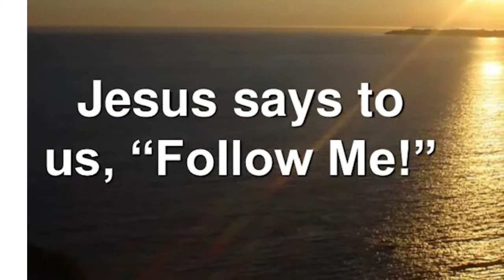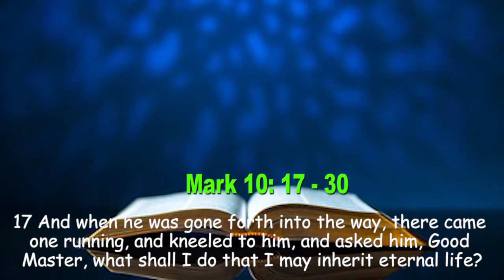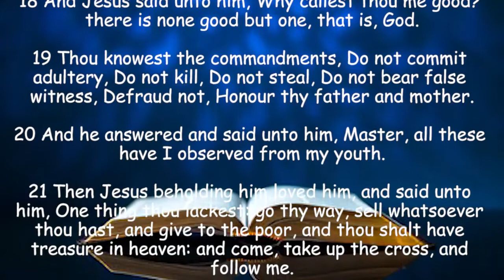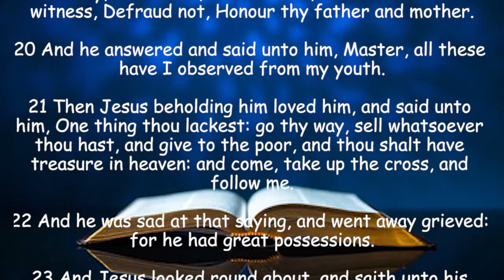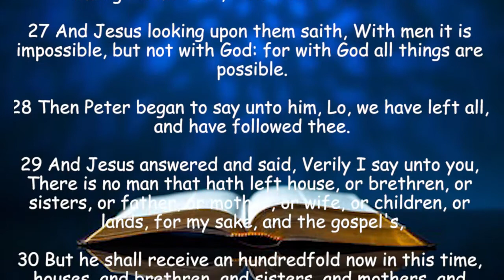COME AND FOLLOW ME OTYL